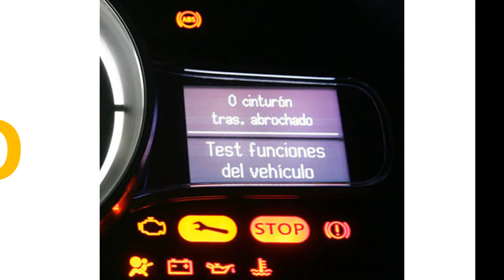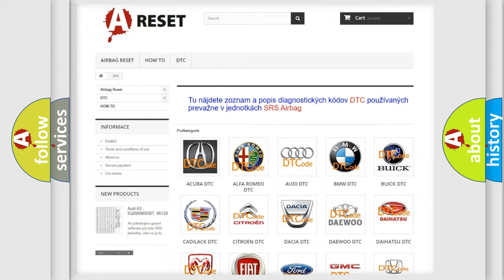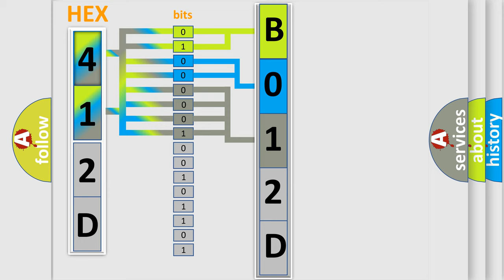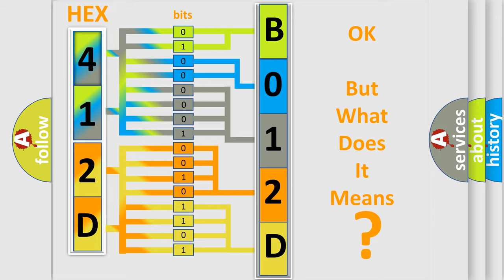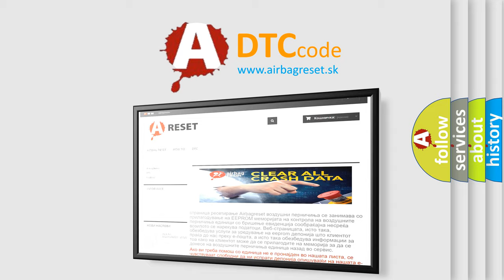DTC Ford B012D-1C Short Explanation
Contents:
0:21 Basic DTC analysis according to OBD2 protocol standard.
1:48 Insight into programming
2:58 A diagnostically understandable description of the Diagnostic Trouble Code
3:05 Basic error definition

Make:
FIAT
Code:
B012D-1C
Definition:
Driver Door Pressure Sensor (Satellite) - Circuit Voltage Out Of Range
Description:
This DTC sets when the ORC cannot verify the integrity of the wiring or sensor. Once set, this DTC is locked for the entire ignition cycle. The DTC has to qualify again to reset on the next ignition cycle.
Cause:
Sensor Circuits Open, Shorted To Ground, Voltage Or Together
Impact/Pressure Sensor
Occupant Restraint Controller (Orc)
Failure Type: